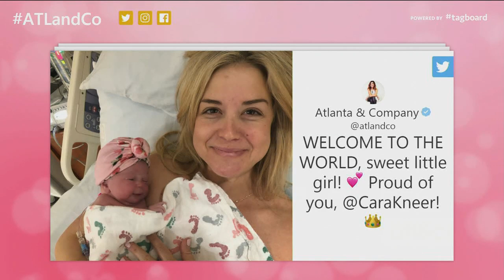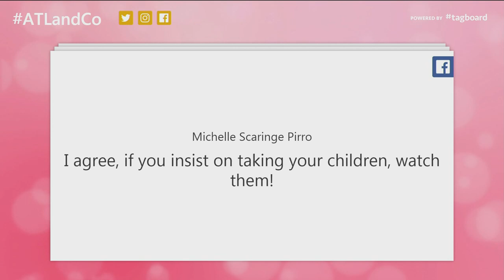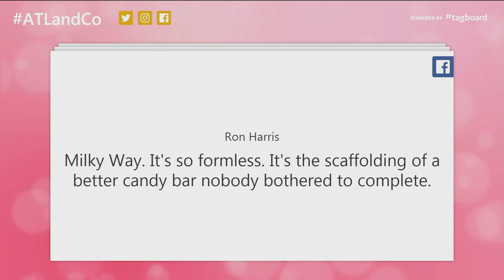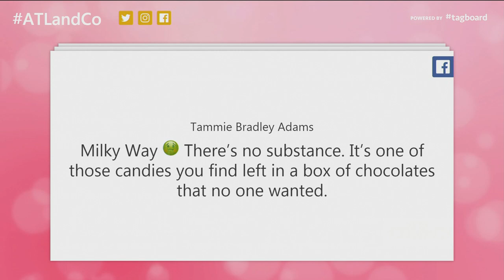Have You Heard?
Christine Pullara and Trent Gilbreath talk about trending headlines on 'Atlanta & Company'